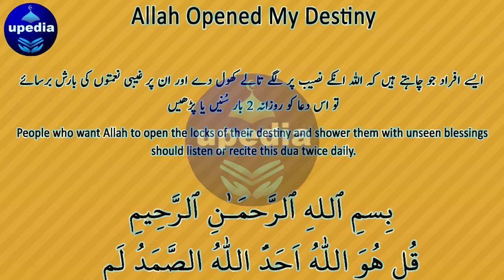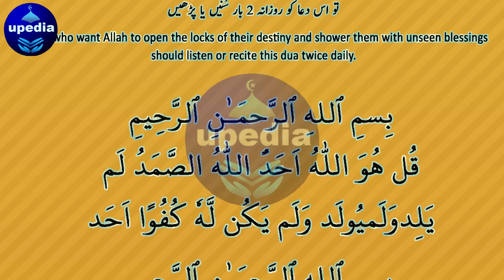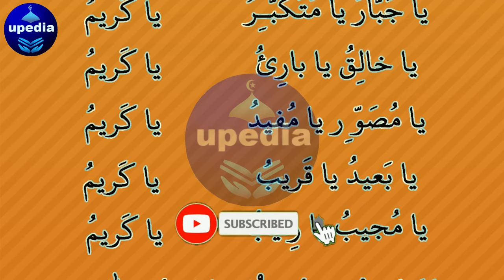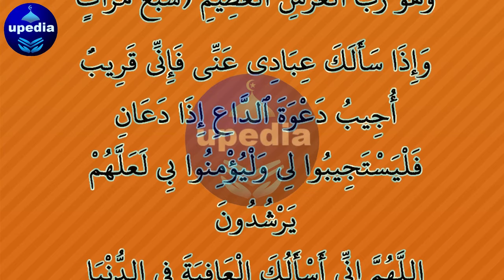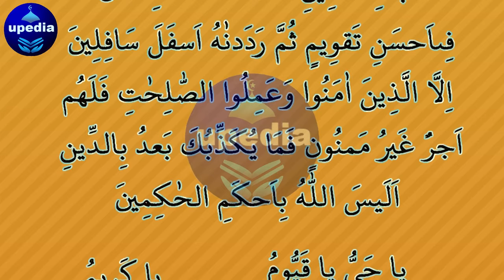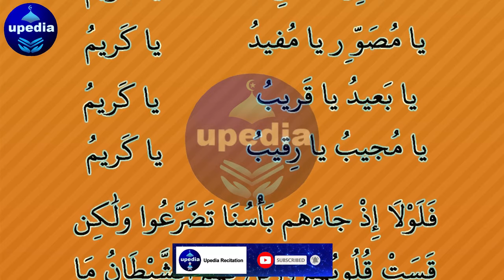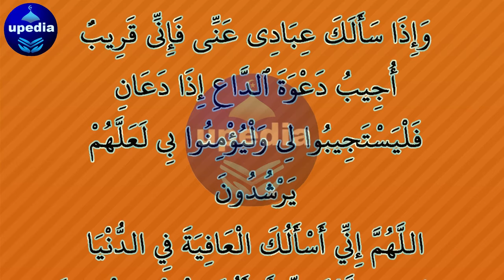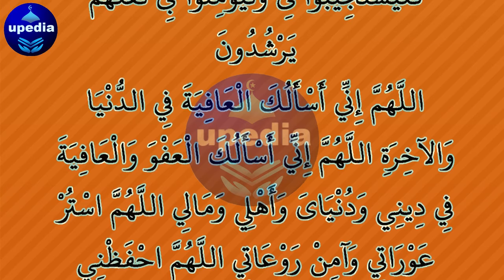😊 Allah Opened My Destiny | اللہ نے میرا نصیب کھول دیا 💯 | Achi Qismat Ka Wazifa | اچھی قسمت کی دعا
غیبی رزق و دولت کی بارش | Acha Naseeb Hasil Karne Ki Dua | Dolat Mand Hone Ka Wazifa | Upedia Wazifa Videos

Dosto! Agar ap chahty hein ky Allah pak apka naseeb acha kardy aur apko bay tahasha maal o dolat se nawaz dy to abhi is dua ko sun lein.